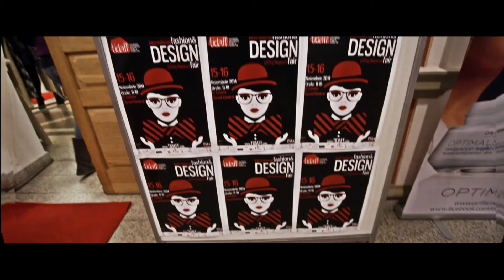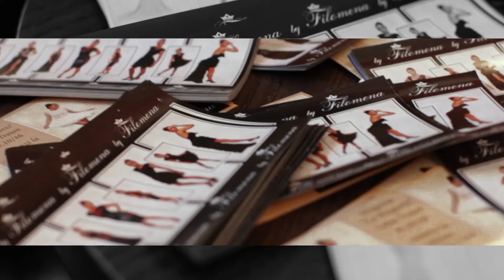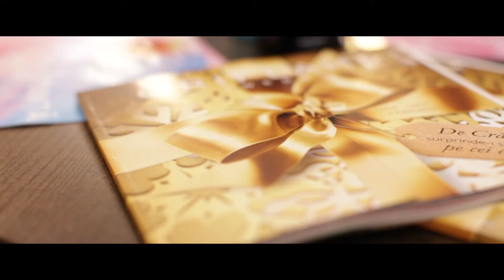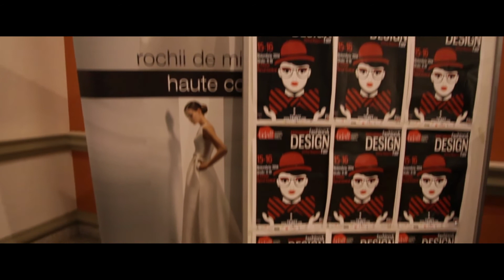TIDAFF - Inside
The first edition of Transilvania International Design & Fashion Fair  was held in Cluj-Napoca (15th and 16th of November 2014) at the old Casino in the city's Central Park.

The event was the first of its kind in Romania and brought together a whole host of some of the leading designers and the stars of the future as well as many other areas of  design under one roof.

With this event we started a movement and created the platform for the market to launch itself from and for International Designers to launch themselves into a welcoming, competitive Romanian Market.

We hope the video does justice to the 2 wonderful days that we spent with the designers and partners sharing the creative spirit!

Make sure you don't miss out on the spring edition!

Special thanks to 1'studio Media Production - for this lovely video and to our key partners Casa de Vinuri Cotnari

Special thanks to:

YellowStore, Oriflame, The Botox Shop, Club Moving Cluj, Be Jolly Center, Nail Boutique, Iulius Mall Cluj Napoca, Mint Bistro, PMA Invest,